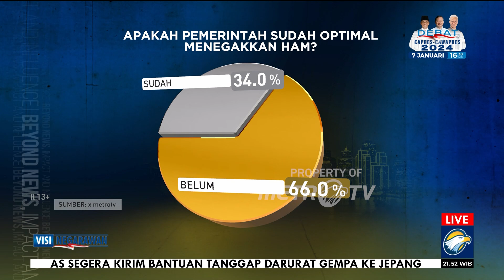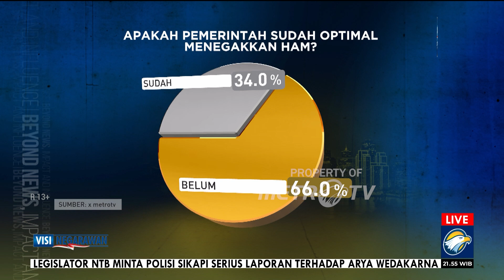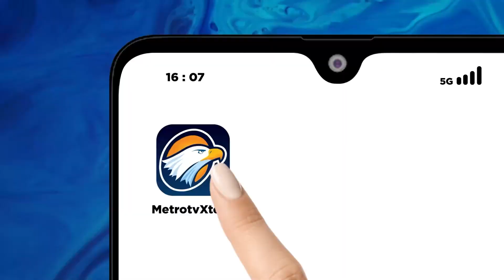Hidup Berdampingan Dengan Damai, Toleransi Saja Tidak Cukup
MetroTV, Sebagai negara dengan beraneka ragam suku, budaya dan agama, toleransi menjadi solusi untuk menyatukan kita sebagai satu bangsa. Namun sekian puluh tahun republik ini berdiri, semangat kebersamaan di tengah perbedaan masih sering menghadapi cobaan.
Bagaimana kinerja pemerintah Indonesia dalam melindungi hak-hak sipil dan hak asasi manusia?